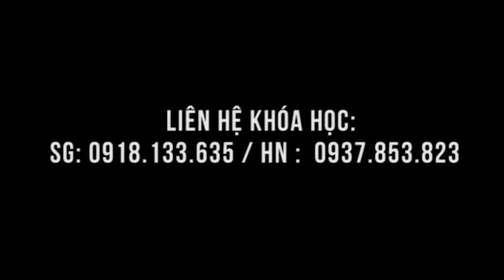Chèn cột sống cổ - không lo cứ đến học cách chữa